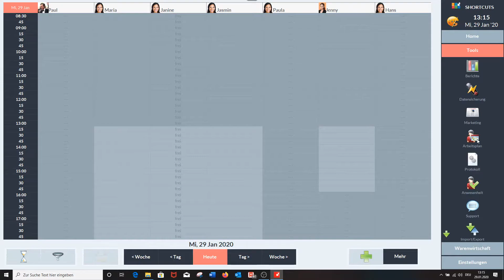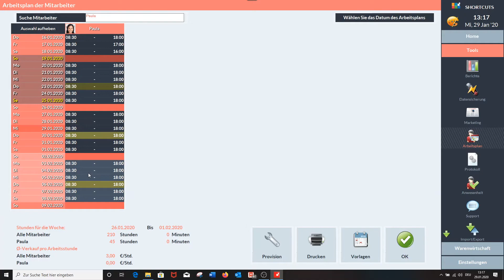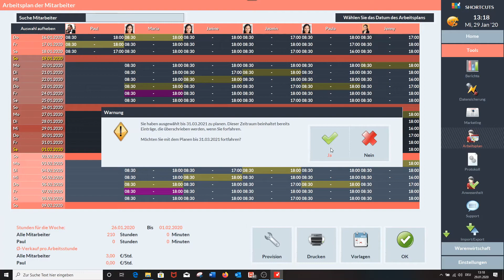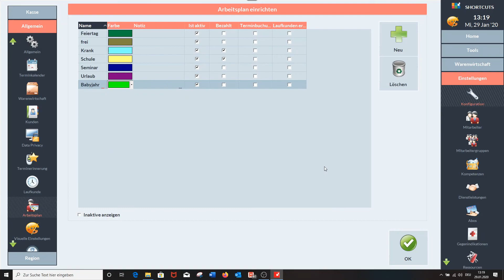Schichtpläne erstellen - SHORTCUTS DEUTSCHLAND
In diesem Video erfahren Sie wie Sie Schichtpläne für einzelne Personen oder ihr komplettes Team erstellen können.